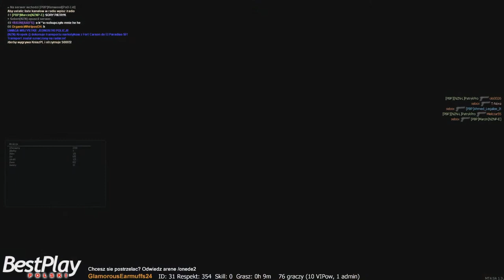MTA San Andreas gameplay 1